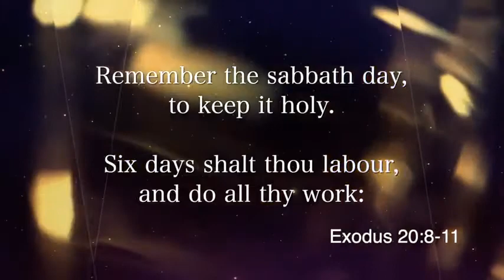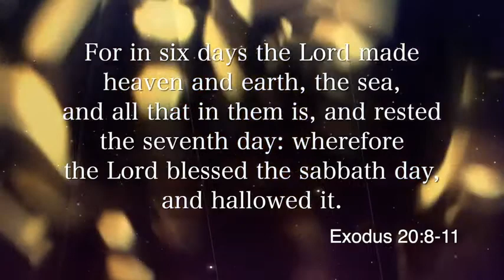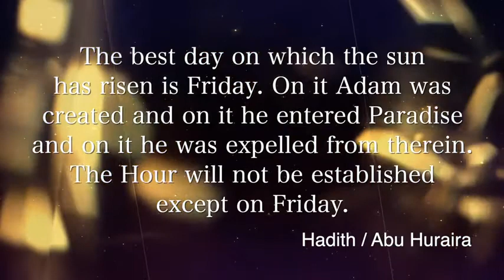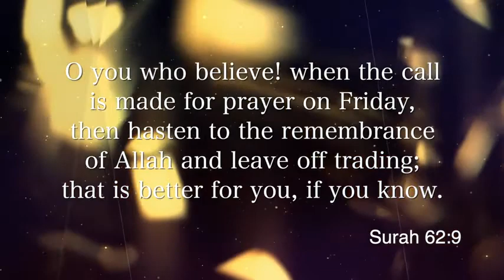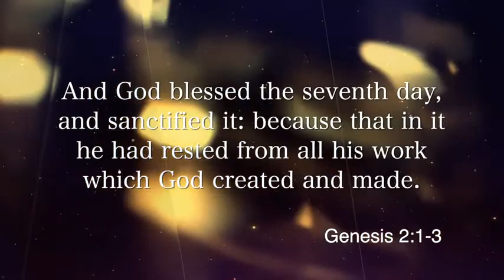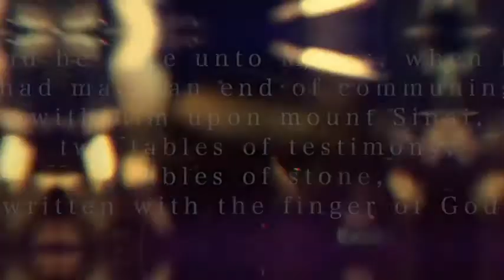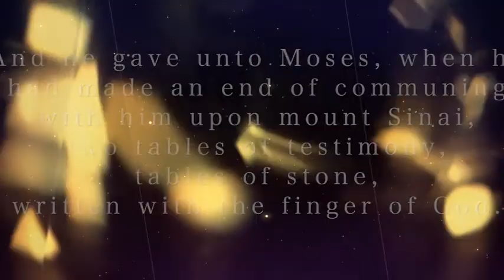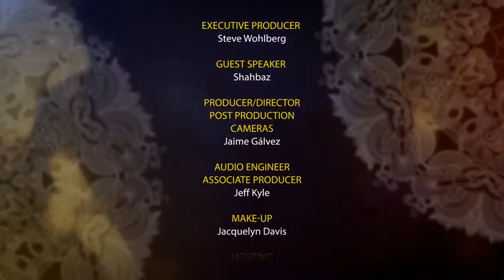12 God’s Holy Day